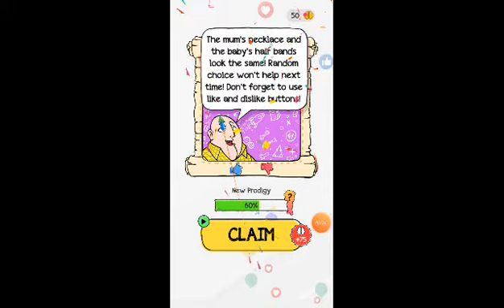Braindom level 13 Walkthrough Solution